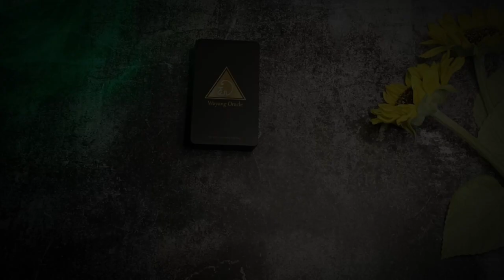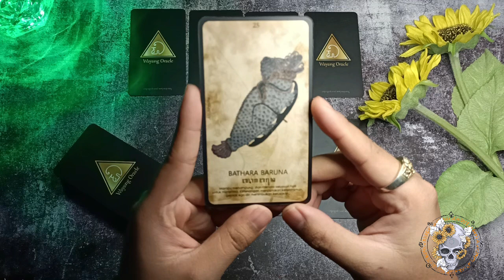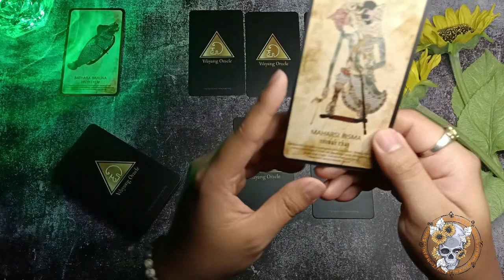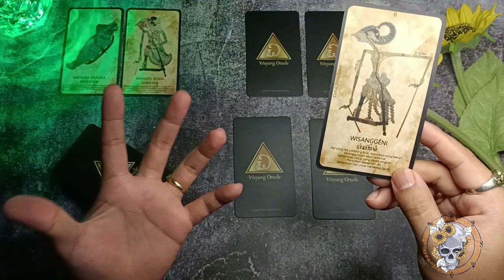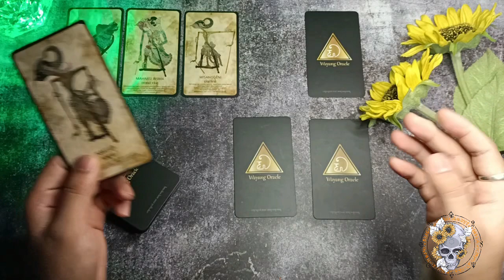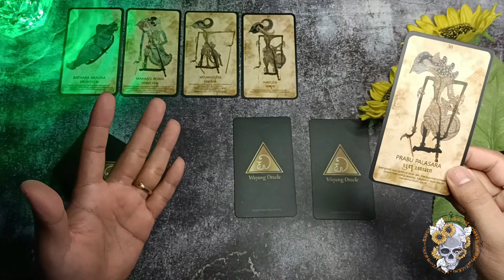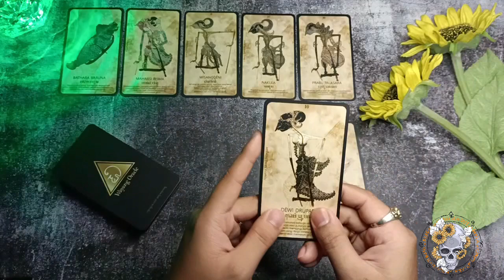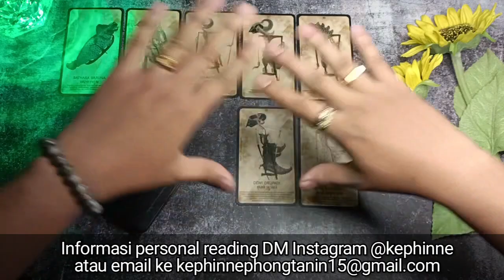🌟 Pesan leluhur Nusantara untuk kalian yang berjuang sendiri | WAYANG ORACLE